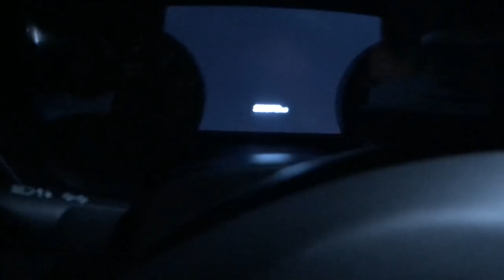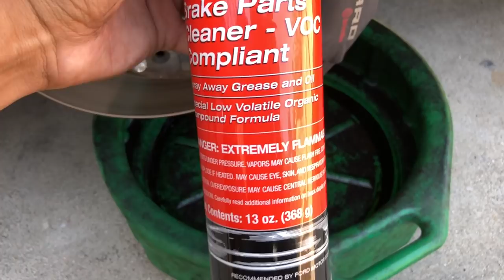How To Paint Your Brake Calipers!!! (2017 Camaro SS)